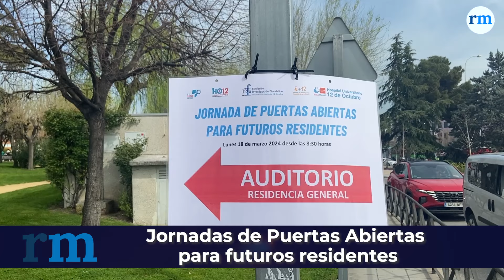Los R0 no se conforman con un sueldo MIR que ven "fatal" e "insuficiente"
El comienzo de cualquier etapa trae consigo, se quiera o no, una lista de nuevas preocupaciones a tener en mente para quienes se enfrentan a ella. De manera concreta, los aspirantes que entregaron su examen MIR el pasado 20 de enero tendrán a partir de la primera semana de mayo una vida diferente. Les tocará adaptarse, entre otras cosas, a un balance de gastos e ingresos con un sueldo que apenas supera al Salario Mínimo Interprofesional (SMI).